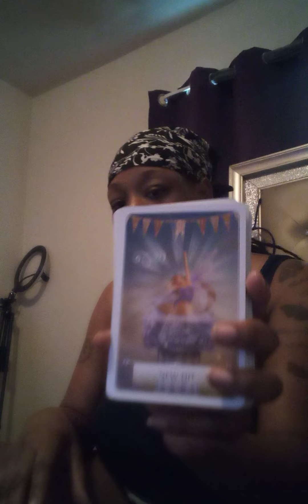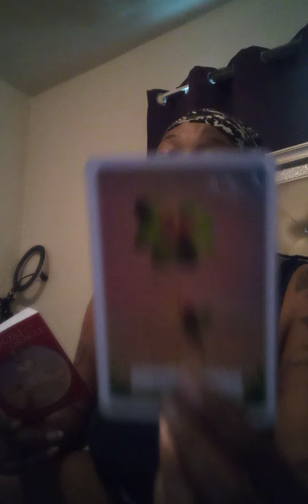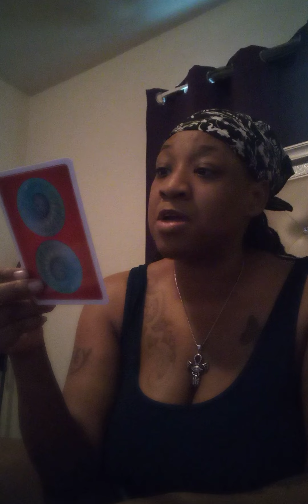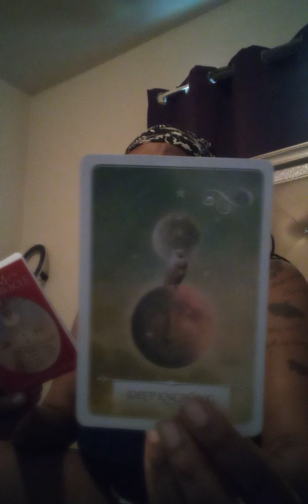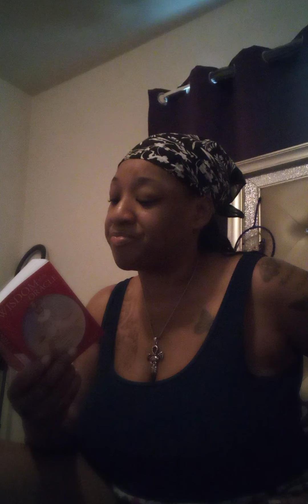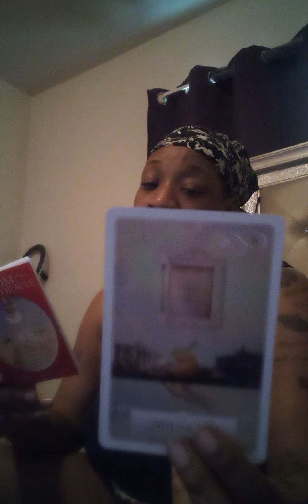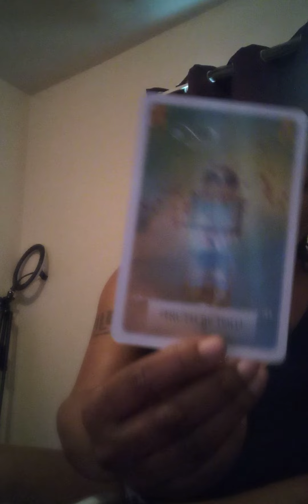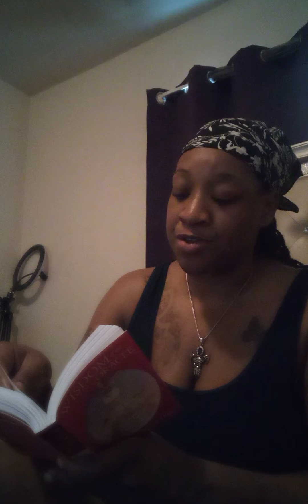Serendipity| New Life | You Are About to Experience A Upgrade!